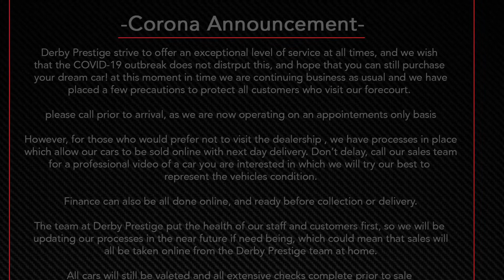DERBY PRESTIGE CARS